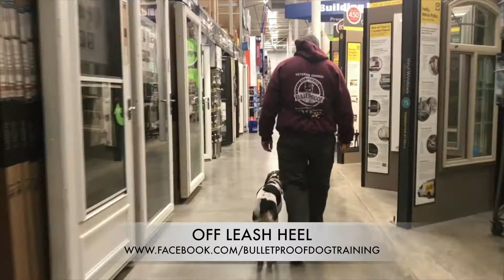AMAZING TRANSFORMATION OF "BRADY" MIX BREED DOG